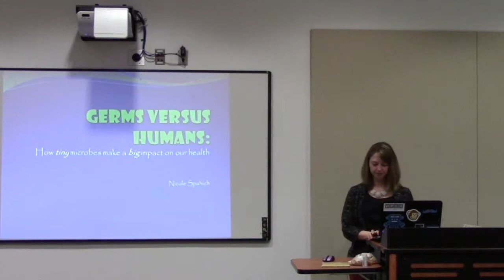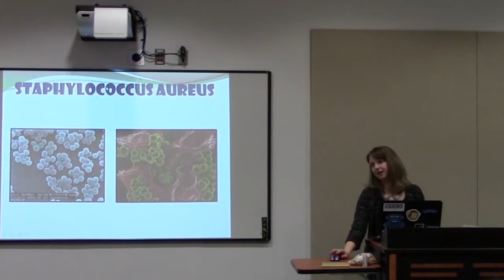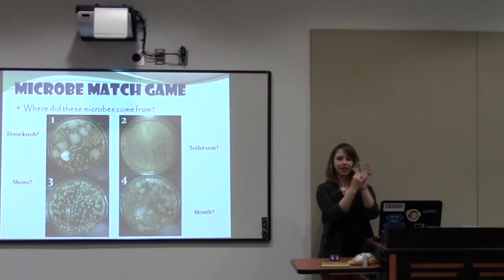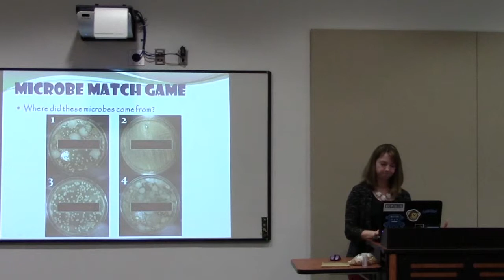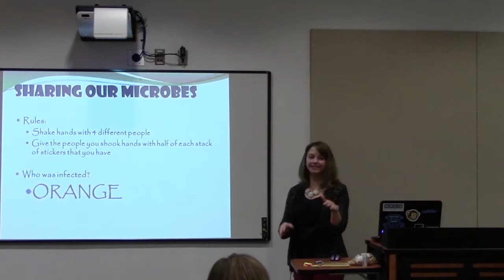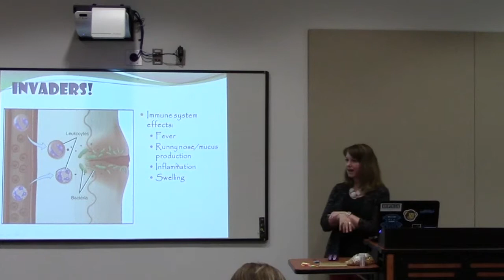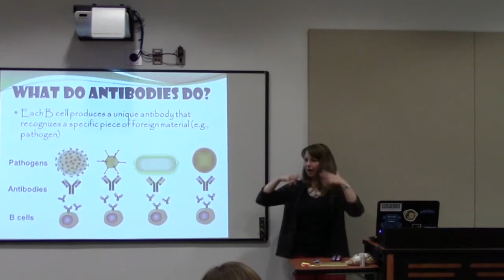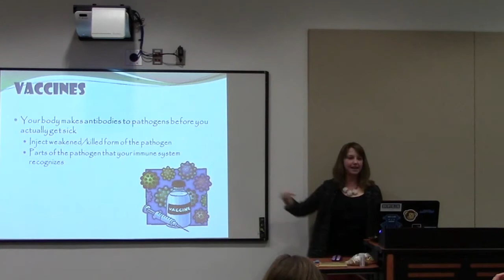Nicole Spahich: Germs vs Humans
March 23, 2014 at the Chapel Hill Public Library

Germs versus humans: How tiny microbes make a big impact on our health.

Learn how and why some microbes make us sick, and what our bodies can do to fight them.

Do you want to learn how to do these experiments yourself? Are you a teacher that would like to use these videos or are in the Triangle area and want us to give a presentation?

Science in the Stacks is a partnership of local public libraries and graduate students at the University of NorthCarolina at Chapel Hill to spread the love of science.